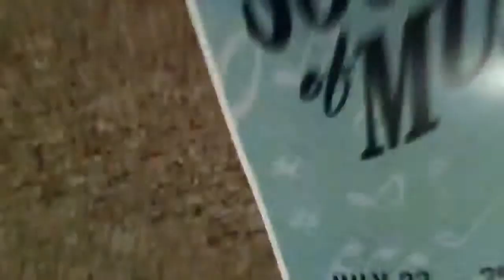Toby run over